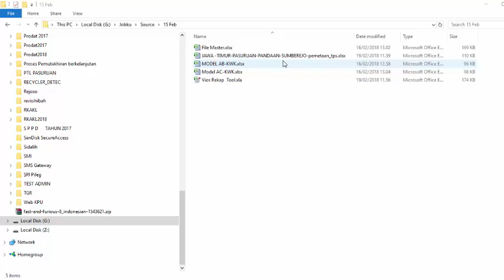Cara praktis mengisi Formulir AB-KWK dan AC-KWK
Video dari @dithink